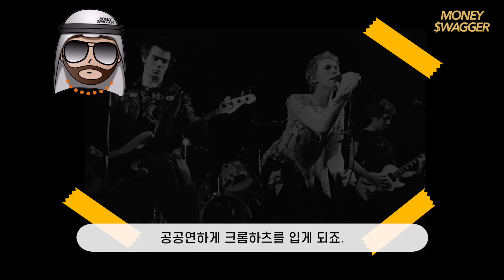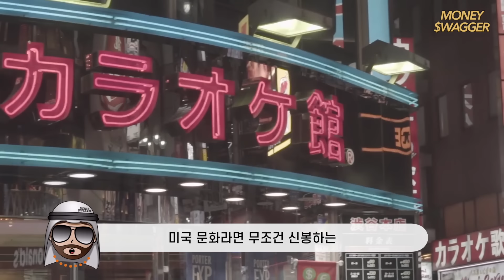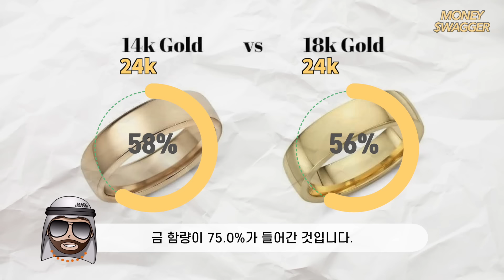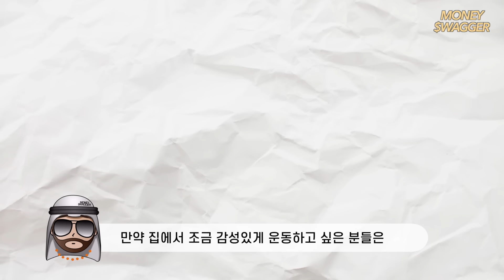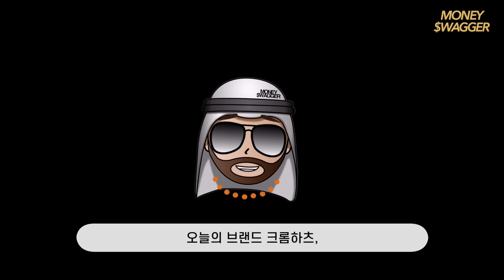GD와 정용진도 반한 브랜드 - 크롬하츠의 거의 모든 것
이 시대의 진정한 연금술사 - 브랜드 크롬하츠 이야기

📣[머니스웨거 컨설팅 & 광고] 문의

❤️머니스웨거가 지구상에서 가장 핫한 원숭이 BAYC를 구매해서 런칭한 브랜드 '아이언에이프'